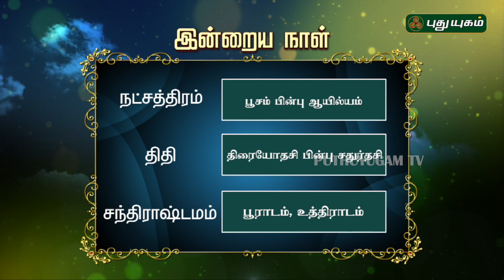இன்றைய ராசி பலன் | Indraya Rasi Palan | தினப்பலன் | 28/08/2019 | Puthuyugam TV